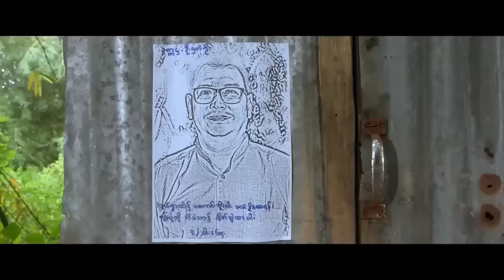ဓားငပြူး မြင့်မြတ် ရွှေသမီး ခင်လှိုင် myanmar funny full movie